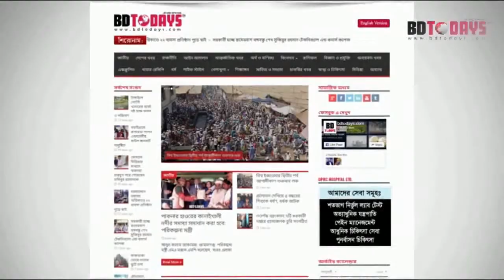ঝিনাইদহে ৩ দিন ব্যাপী সাংস্কৃতিক উৎসব শুরু || Cultural festival begins in Jhenaidah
বিজয় দিবস ও মুজিববর্ষ উপলক্ষে ঝিনাইদহে শুরু হয়েছে ৩ দিন ব্যাপী সাংস্কৃতিক উৎসব। সম্মিলিত সাংস্কৃতিক জোটের আয়োজনে এ উপলক্ষে সোমবার বিকেলে জেলা শিল্পকলা একাডেমী চত্বর থেকে র‌্যালী বের করা হয়।